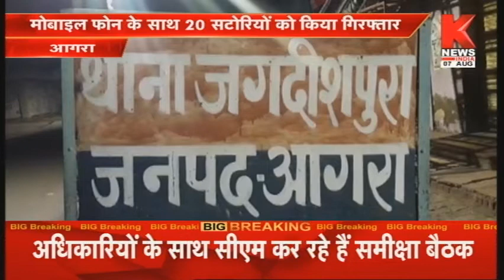Agra : सटोरियों पर SOG टीम का शिकंजा, मोबाइल फोन के साथ 20 सटोरियों को किया गिरफ्तार || Knews